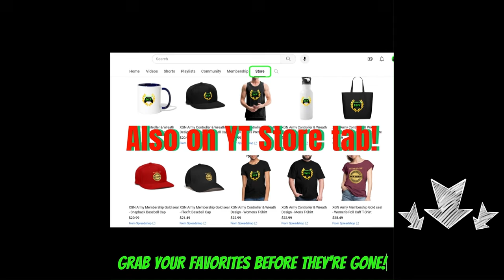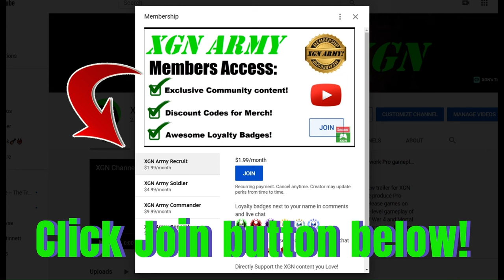MK1 how to EASILY beat Kitana Boss! Invasion Season 7 Sun Do Festival walkthrough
Mortal Kombat 1 how to beat Assassin Kitana Boss battle in season 7 Fire Temple on Xbox Series X! MK1 season 7 Sub-Zero Boss (Blue is Better node) walkthrough guide with gameplay as Ermac character with Cyrax kameo on XSX.
If you are having trouble, play as Ermac. He has an elemental advantage (+50% Magic resistance) Vs this boss.

Pro Tip: Buy the Magic capsule in the shop in Sun Do Festival, this gives you +50% electric resistance. This STACKS with Ermac's +50% = makes you 100% IMMUNE to magic damage! This is how I beat Kitana Boss very easily.